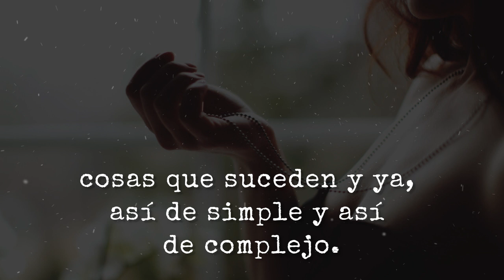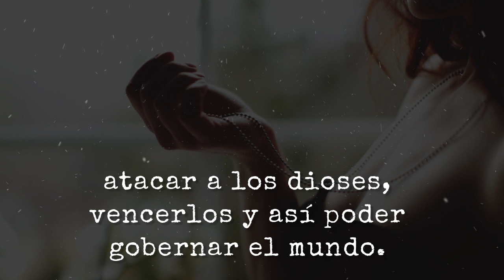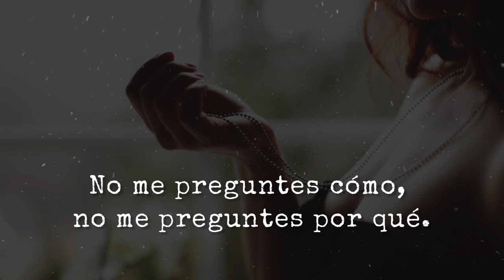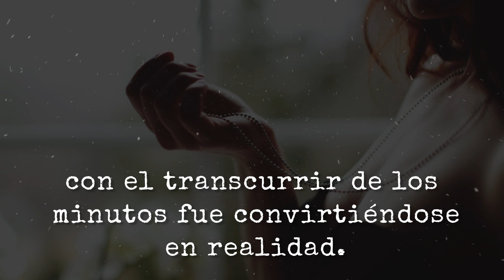Alma gemela | Reflexión